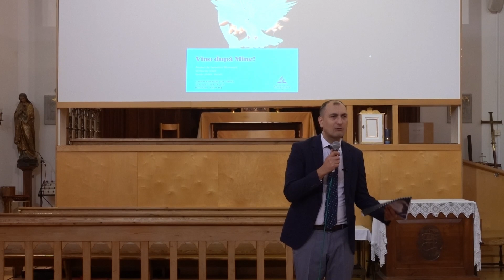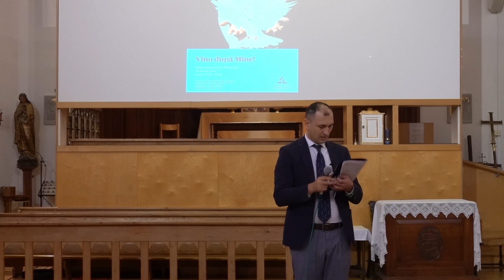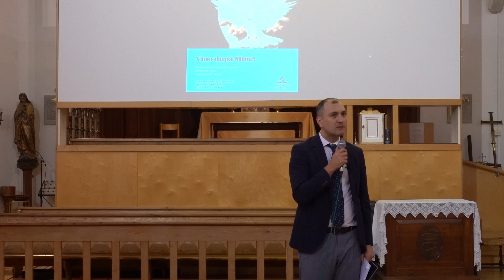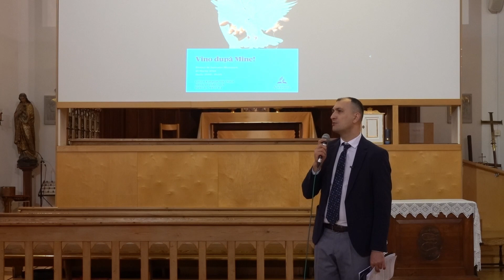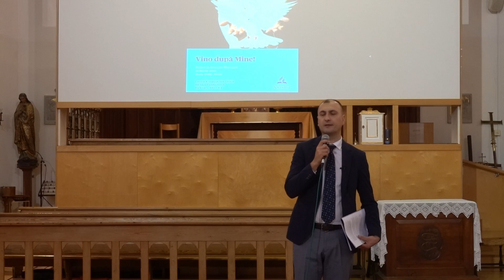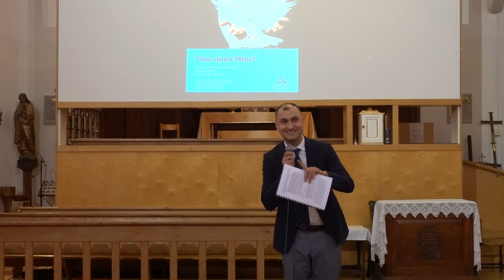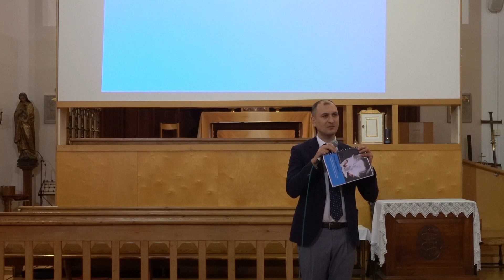Lucrarea Misionara sub Calauzirea Duhului Sfant